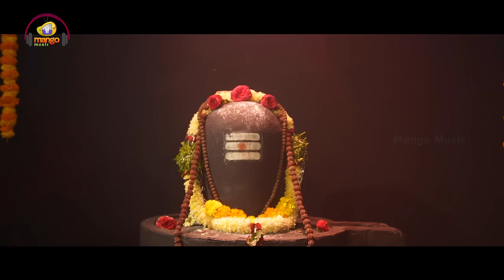Bho Shambho Video Song | Rahul Vellal | Phani Narayana | Karthika Masam Songs 2022 | Mango Music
Shambho Video Song on Mango Music. BhoShambo / భో శంభో in the vocals of Rahul Vellal Ft. Phani Narayana. Music Arranged by Dr. Josyabhatla. Produced by Mango Mass Media for Mango Music Originals.

Song Details :
Song - Bho Shambho
Lyrics - Traditional
Music Arranged by - Dr. Josyabhatla
Music Label - Mango Music
Keys and Rhythms programmed by Prakash Rex
Recorded by Shalem at Sree Abheri Studios
Mix n Mastered by Prakash Rex at Sree Abheri Studios

Video Details :
Video - Bho Shambho Video Song
Cast - Rahul Vellal & Phani Narayana
Producer - Mango Mass Media

Listen to Bho Shambho Song on your favorite Music apps -
Amazon Music

To Set Bho Shambho Song as your caller tune :
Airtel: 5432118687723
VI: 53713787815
BSNL: SMS BT 13787815 To 56700

Lyrics in Telugu :

గంగాధర శంకర కరుణాకర
మామవ భవసాగర తారక |4| !!భో శంభో!!

చ.1. నిర్గుణ పరబ్రహ్మ స్వరూప
గమాగమ భూత ప్రపంచ రహిత
నిజగుహ నిహిత నితాంత అనంత
ఆనంద అతిశయ అక్షయలింగ !!భో శంభో!!

చ.2. ధిమిత ధిమిత ధిమి ధిమికిట తకిటతోం -
తోం తోం తిమికిట తరికిట కిటతోం -
మతంగ మునివర వందిత ఈశా
సర్వ దిగంబర వేష్టితవేష
నిత్య నిరంజన నిత్యనటేశ -
ఈశ సభేశ సర్వేశ
శర్వ దిగంబర వేష్టితవేష - 2
నిత్య నిరంజన నిత్యనటేశ - 2
ఈశ సభేశ సర్వేశ!!భో శంభో

Lyrics in English :

Gangaadhara Shankara Karunaakara
Maamava Bhava Saagara Thaaraka

Bho Shambho
Shiva Shambho Swayambho

Nirguna Parabrahma Swaroopa
Gama Gama Bhootha Prapancha Rahitha

Nija Guha Nihita Nitaanta Ananta

Aananda Athishaya Akshayalinga
Aananda Athishaya Akshayalinga

Bho Shambho
Shiva Shambho Swayambho

Dhimitha Dhimitha Dhimi Dhimikita Kitathom
Thom Thom Dhimikita Tharikita Kitathom

Dhimitha Dhimitha Dhimi Dhimikita Thakathom

Maathanga Munivara Vanditha Isha
Sarva Digambara Veshtitha Vesha

Nitya Niranjana Nithya Natesha

Isha Sabesha Sarvesha...

Bho Shambho
Shiva Shambho Swayambho
Shiva Shambho Swayambho

Bho Shambho
Shiva Shambho Swayambho
Shiva Shambho Swayambho

Bho Shambho
Shiva Shambho Swayambho
Shiva Shambho Swayambho

Bho Shambho
Shiva Shambho Swayambho
Shiva Shambho Swayambho